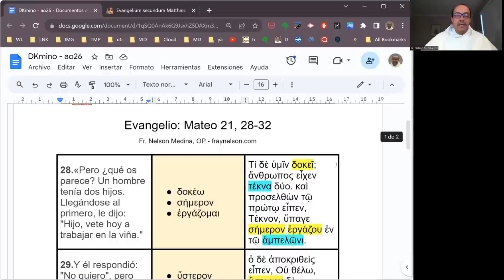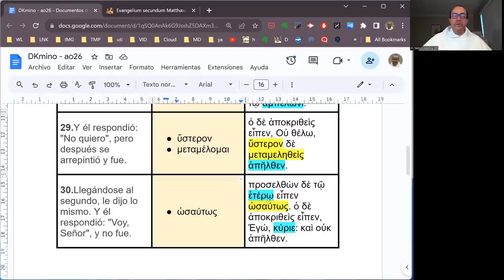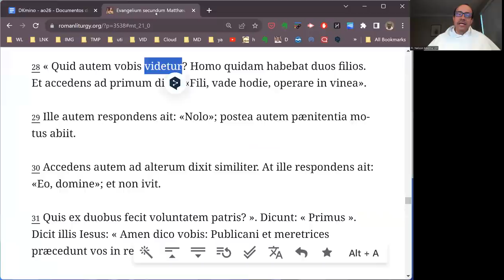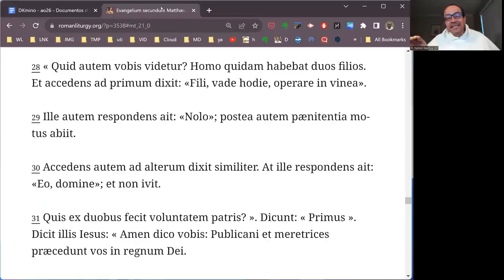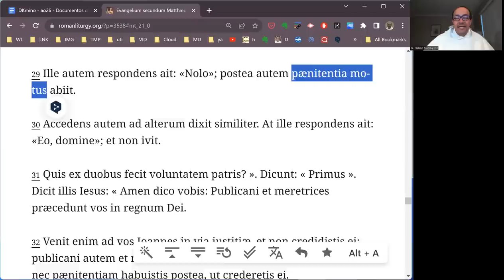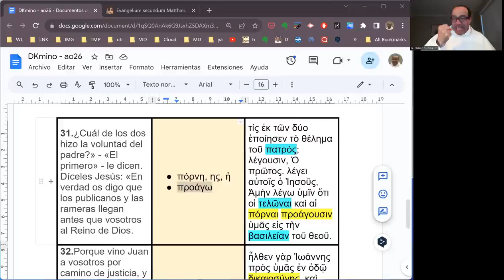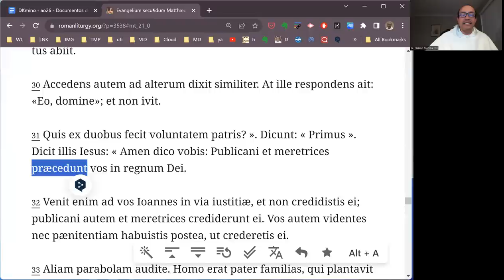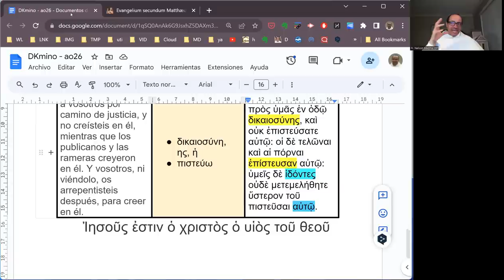[124] Exégesis Simple para el Domingo XXVI del Tiempo Ordinario, ciclo A (DKmino 124)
[El poder de un auténtico arrepentimiento.]

* Un estudio del vocabulario, las características principales y el mensaje del Evangelio para el Domingo XXVI del Tiempo Ordinario, ciclo A: Mateo 21, 28-32.